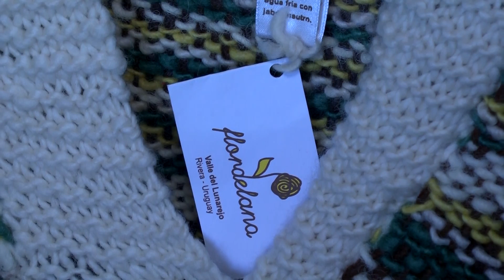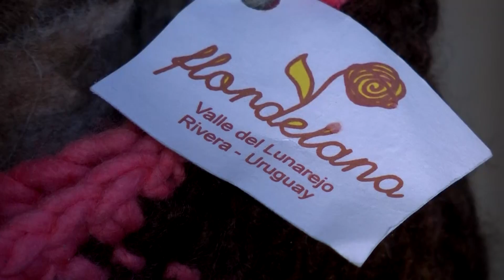33 2017 Flordelana Villa de Lunarejo en Rivera